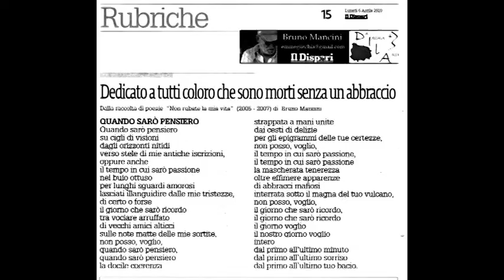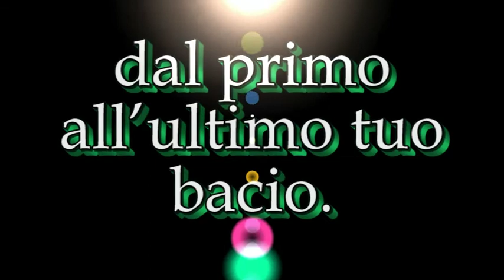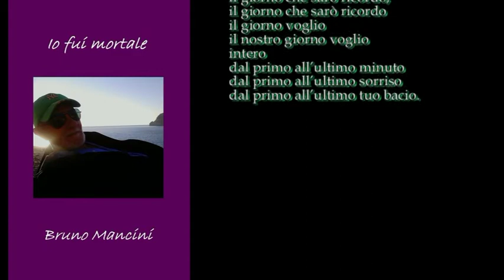Liliana Manetti intervista Katia Massaro che legge la poesia di Bruno Mancini "Quando sarò pensiero"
Editoriale
Dedicato a tutti
coloro che sono morti
senza un abbraccio

“Non rubate la mia vita”
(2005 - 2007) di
Bruno Mancini

Quando sarò pensiero

Quando sarò pensiero
su cigli di visioni
dagli orizzonti nitidi
verso stele di mie antiche iscrizioni,
oppure anche
il tempo in cui sarò passione
nel buio ottuso
per lunghi sguardi amorosi
lasciati illanguidire dalle mie tristezze,
di certo o forse
il giorno che sarò ricordo
tra vociare arruffato
di vecchi amici alticci
sulle note matte delle mie sortite,
non posso, voglio,
quando sarò pensiero,
quando sarò pensiero
la docile coerenza
strappata a mani unite
dai cesti di delizie
per gli epigrammi delle tue certezze,
non posso, voglio,
la mascherata tenerezza
oltre effimere apparenze
di abbracci mafiosi
interrata sotto il magna del tuo vulcano,
non posso, voglio,
il giorno voglio
il nostro giorno voglio
intero
dal primo all’ultimo minuto
dal primo all’ultimo sorriso
dal primo all’ultimo tuo bacio.